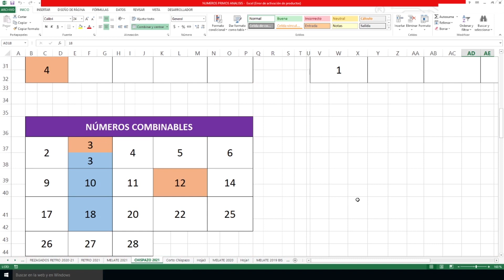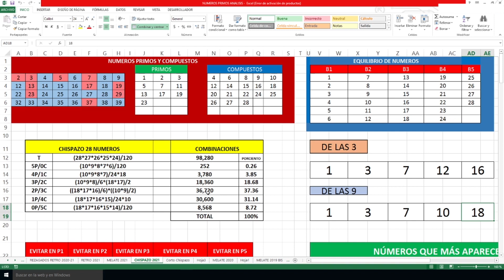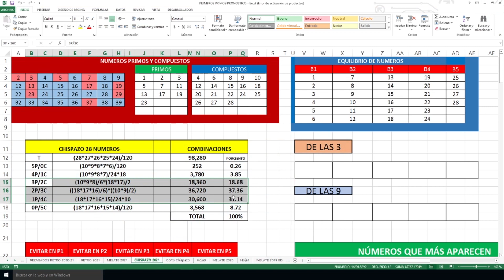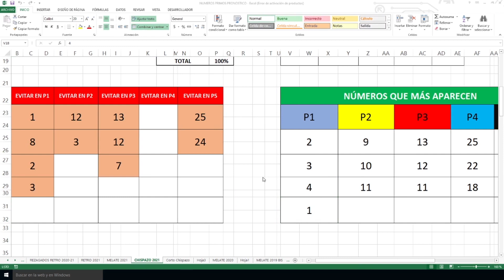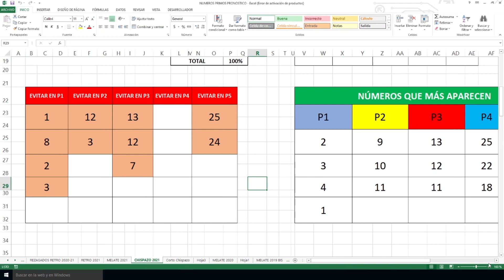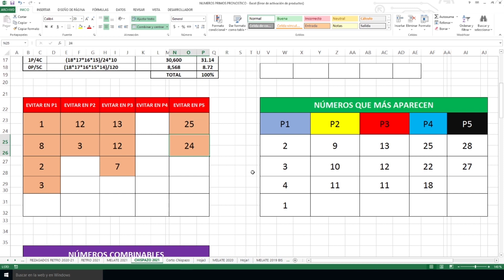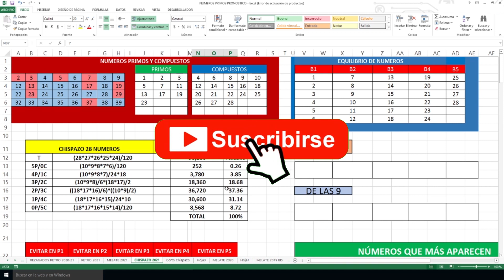Tabla ACTUALIZADA para GANAR el CHISPAZO!!!